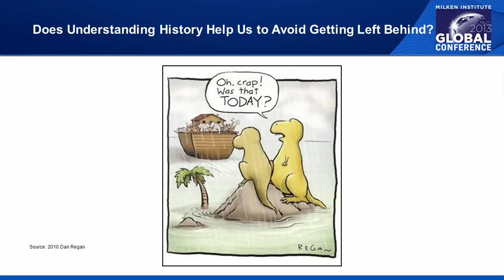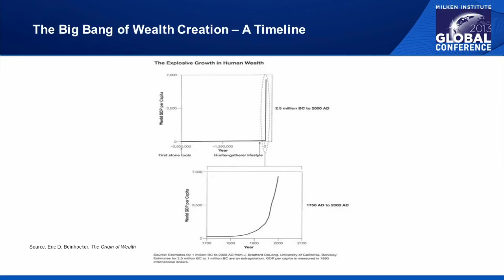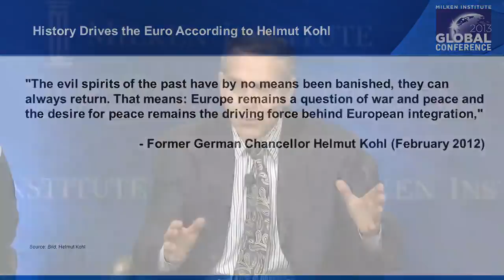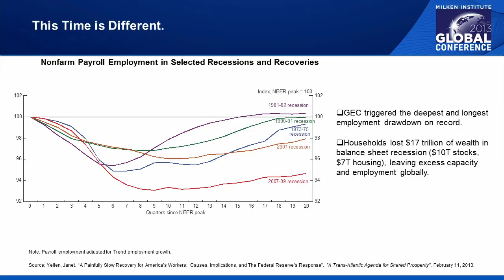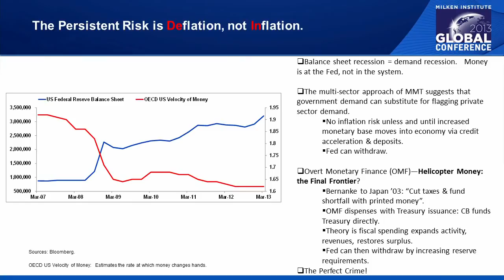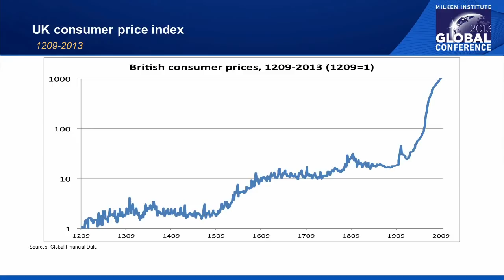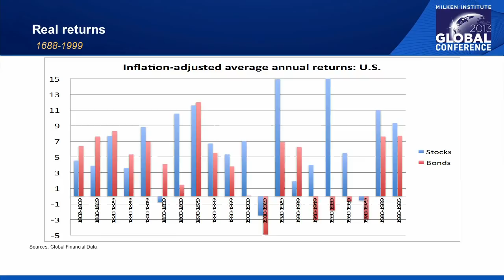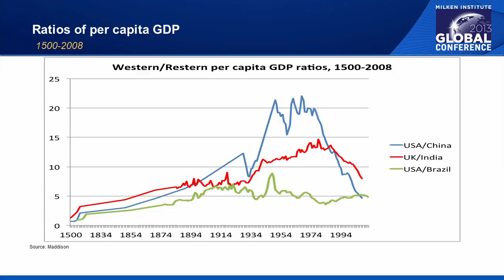When Past Performance Is a Guide: Using History to Make Sense of the Post-Crisis World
Speakers:

Daniel Arbess, Partner, Perella Weinberg Partners; Chief Investment Officer, PWP Xerion Funds

Ben Funnell, Asset Manager, GLG Partners

Mitchell Julis, Co-Chairman and Co-CEO, Canyon Partners, LLC

Peter Thiel, Partner, Founders Fund
Moderator:

Niall Ferguson, Laurence A. Tisch Professor of History, Harvard University; Senior Fellow, Hoover Institution

Led by historian Niall Ferguson, leading macro-investors explain how historical knowledge fits into their decision-making process. Can history provide actionable insights into the behavior of sovereign debt, equity or commodity markets? Can investors who are judged by their quarterly or even monthly performance profit by looking back to past centuries?